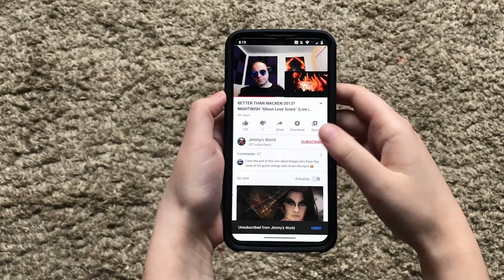METAL IN A FERRIS WHEEL?!? IN FLAMES - Deliver Us Reaction. Jimmy's World.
Beer, Liquor, T-shirts (XL & 2XL), Music, Products to Review etc.

+++I own no copyrights to the song.+++